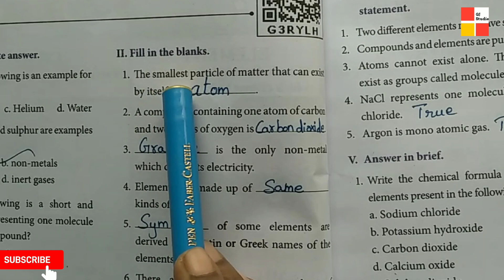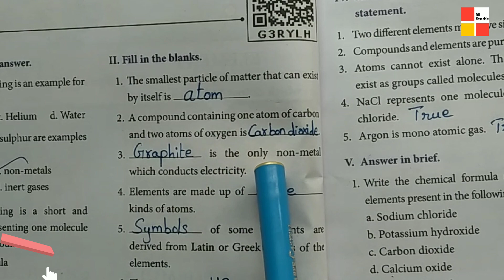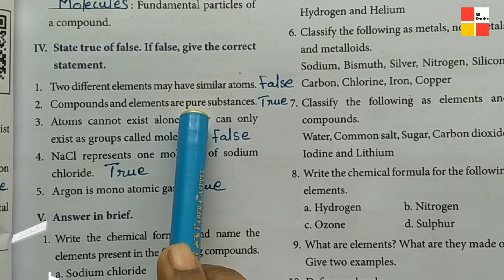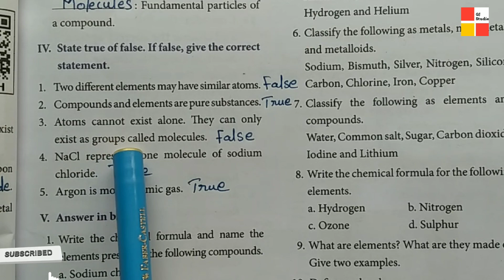7th Science Term 1 Book back answer for Unit 3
7th standard book back answers for science lesson 1 measurement and answers samacheer kalvi book answers

7th standard question and answers answers for science lesson 1 measurements

book back answer for science English medium lesson 1 book back answer for samacheer kalvi 7th standard term 1 answer for measurement lesson question and answer for 7th standard science book one mark answer for 7th standard science book
7th standard unit 2 science book back answer answer for unit 2 science Tamil Nadu government school samacheer kalvi science book back answer for unit 2 for 7th standard